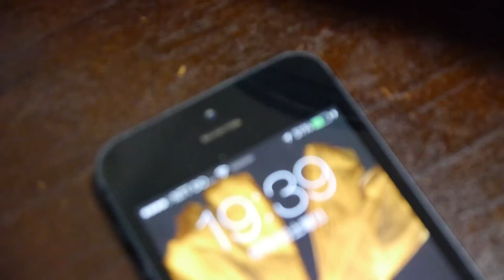Pot that can charge the smartphone / iPhoneを充電できる鍋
iPhoneやアンドロイドケータイを充電できる鍋です。そのほか、USB接続ができる端末なら充電が可能です。Pot that can charge the smartphone.